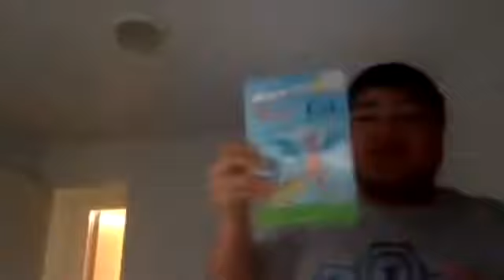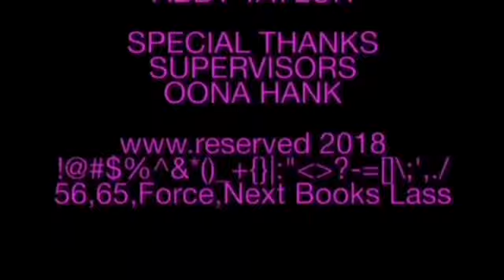NEW Short Kobe and iPad Valentine To Cupid (Friday June 30,2023 - Friday February 2,2024)